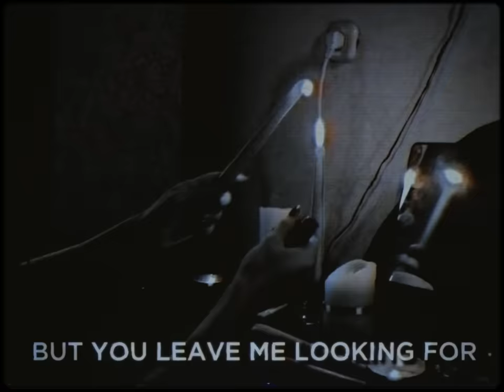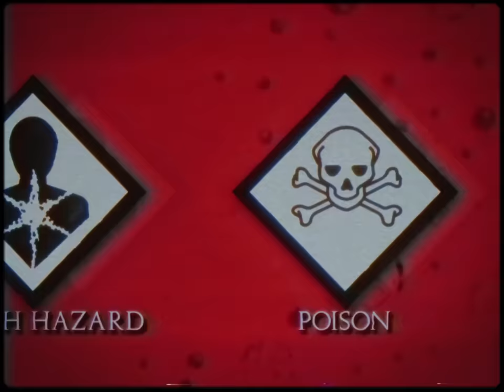Hex Cougar & KUURO - Warning Signs [Monstercat Lyric Video]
Genre